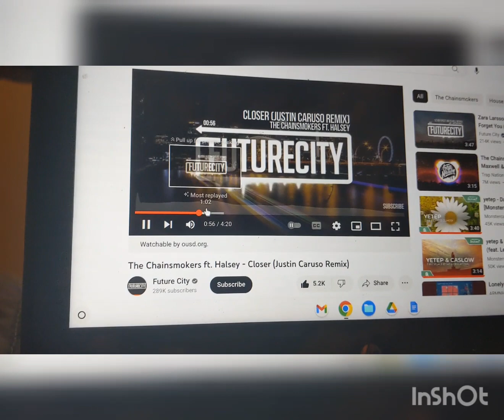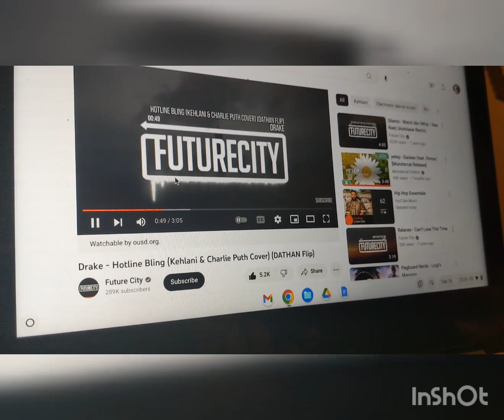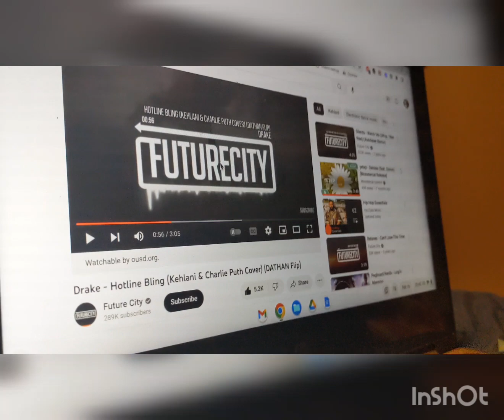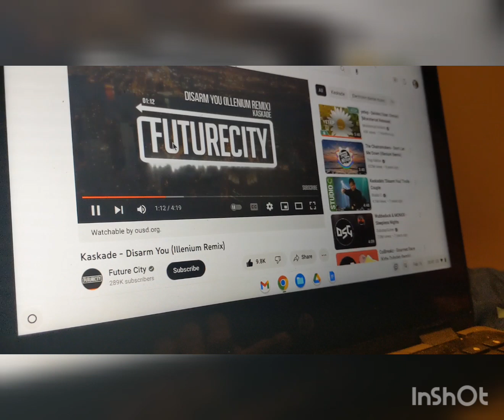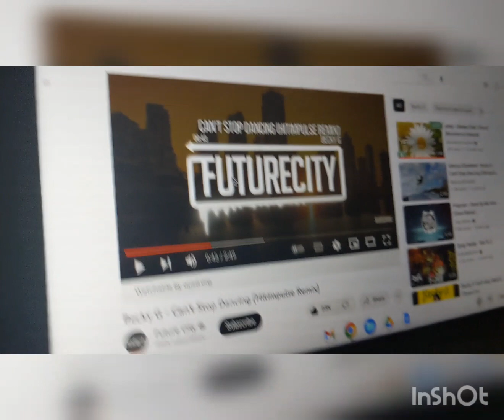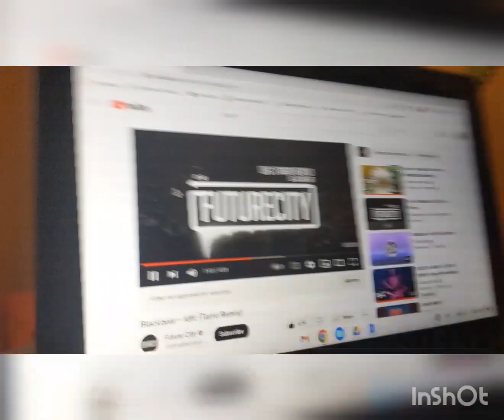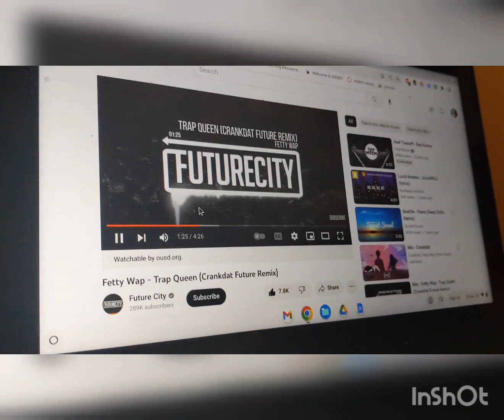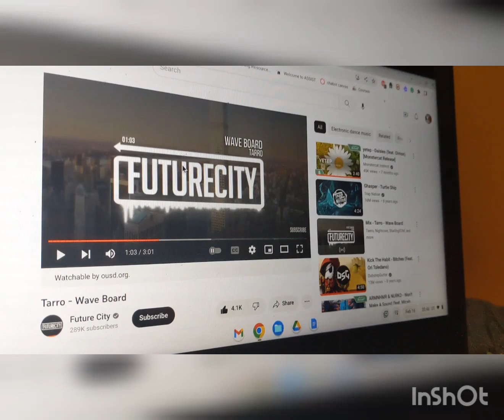Ranking Future city Top 10 Most Popular songs